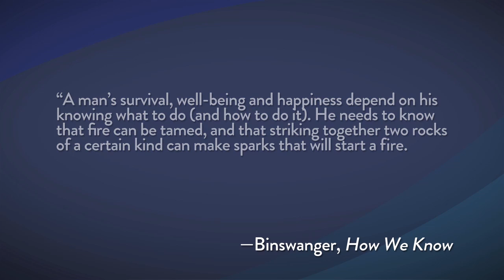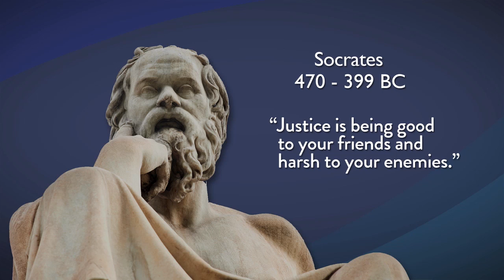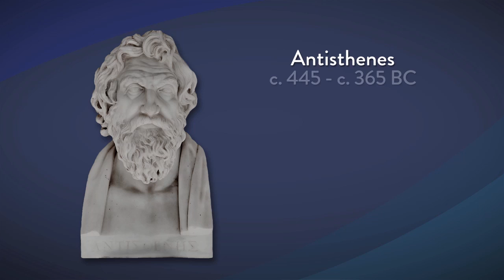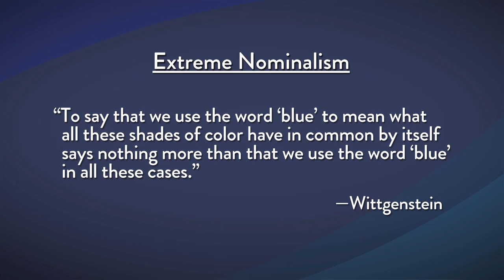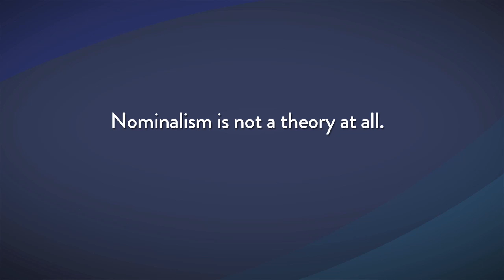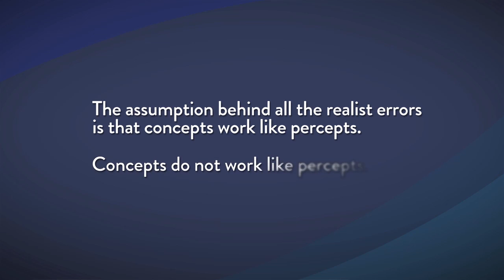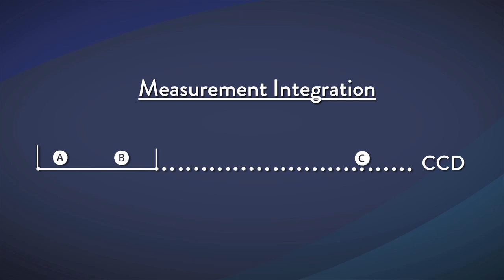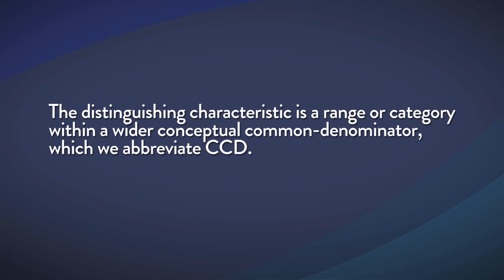Concept Formation (Part I)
This lesson focuses on what concepts are. Binswanger discusses the historical problem of “universals” and the traditional alternative solutions to it: realism and nominalism. He then explains Ayn Rand’s groundbreaking solution to the problem—one that involves an original conception of abstraction, of the nature of similarity, and of the role of measurement in cognition.